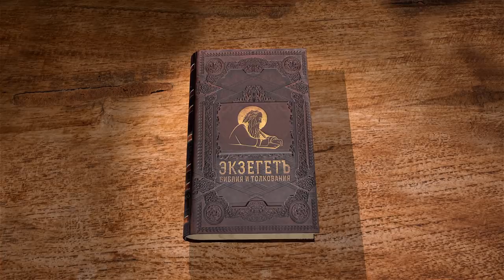КАК ВОСКРЕСНУТ МЁРТВЫЕ ? 1-е Послание к Коринфянам. Глава 15. Протоиерей Олег Стеняев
Библейский портал Экзегет.ру продолжает цикл лекций со священником Олегом Стеняевым на 1-е Послание апостола Павла к Коринфянам. В главе 15 апостол Павел трактует догмат христианства "воскресение из мертвых".

🔸 Несомненность факта воскресения Христа Спасителя
🔸 Опровержение заявления, будто нет воскресения мертвых
🔸 Воскресением нашего Спасителя утверждается вера
🔸 Изменение тел при воскресении
🔸 Как изменятся все оставшиеся
🔸 Твердость и усердие в служении Богу